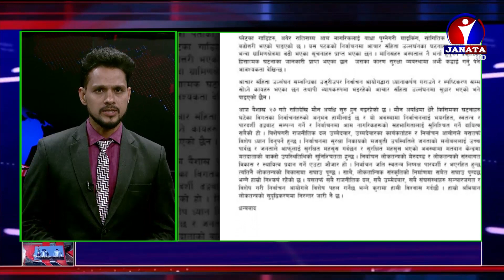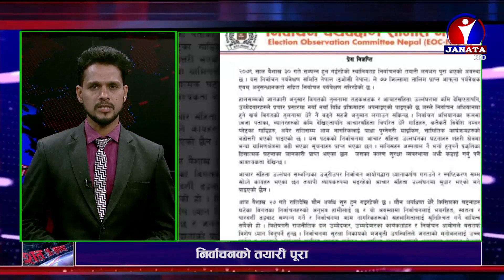शत % समाचार || Sat Pratisat Samachar || 2079 Baishakh 27